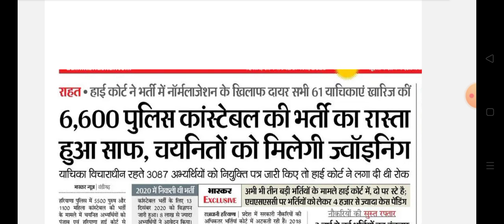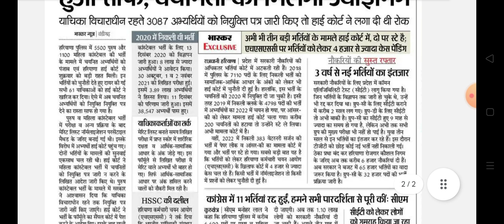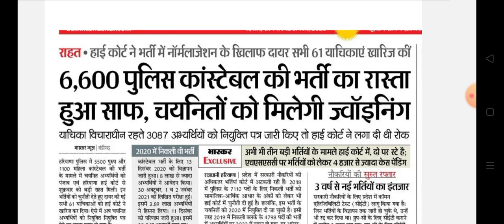हरियाणा पुलिस कांस्टेबल भर्ती अभ्यर्थियों के लिए धमाकेदार खुशखबरी,Hssc police constable bharti news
हरियाणा पुलिस कांस्टेबल भर्ती अभ्यर्थियों के लिए धमाकेदार खुशखबरी || Haryana police constable bharti news
Hssc Police Constable bharti joining latest update
Hssc police constable male female bharti new update today
Hssc Police Constable bharti highcourt case latest update
Haryana 6600 Police Constable bharti joining latest update